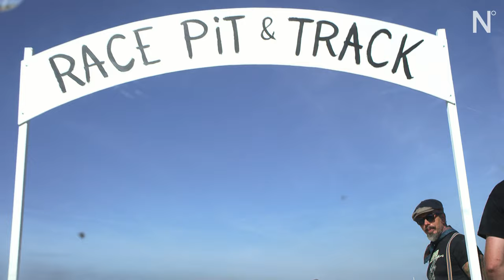VINTAGE STRANDRÆS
Det er som at tage en tidsmaskine tilbage til 50’erne. Hvert år sker der noget unikt på Rømø. Vintage biler og motorcykler indtager stranden, og så er der ræs – præcis som man gjorde det før i tiden. Men det unikke stopper ikke der!

Tag med til Rømø Motor Festival og oplev suset!
Hold fast på hat og briller, og tag med os til Rømø Motor Festival!

Du kan også ...
Komme med bag kameraet og følge os her: goo.gl/H7pypy

It's like going through a timemachine back to the 50's. Something unique happens every year at Rømø, Denmark. Vintage cars and bikes take over the beach, and they race - just like back in the days. But the uniqueness doesn't stop there!